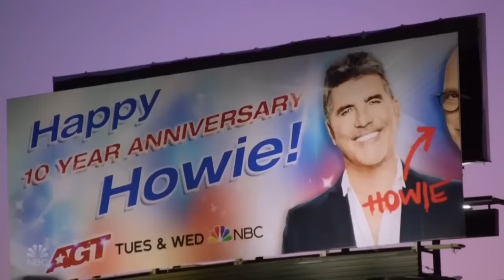Top 10 GOLDEN BUZZER Singers EVER! Who's Your Favorite?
Hey, if you hadn't had a chance to watch HERE are the best AGT 2023 auditions 📣 What?! Did you see these famous contestants return years later? Top 10 GOLDEN BUZZER Singers on AGT and BGT! Who Would You Choose?

Intro - 0:00
Grace Vanderwaal - AGT - 0:07
Madison Taylor Baez - AGT - 2:39
Faith Ifil - BGT - 5:37
Jimmie Herrod - AGT 9:47
Angelica Hale - AGT - 14:08
Kodi Lee - AGT - 18:40
Nightbirde - AGT - 20:50
Beau Dermott - BGT - 25:48
Loren Allred - BGT - 28:23
Victory Brinker - AGT - 33:19
Who is your golden buzzer? - 38:10
TR Extras - 38:24